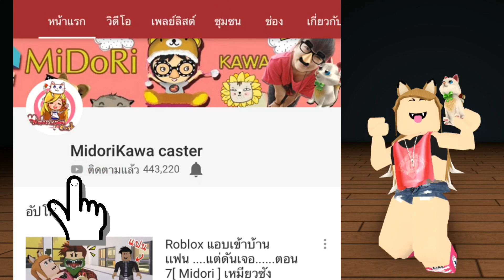Roblox น่ายักษ์....ขอรักซะเลย ละครตอนที่ 4 ยักกับคน....รักกันไม่ได้หรอก!!!! [ Midori ] เหมียวซัง